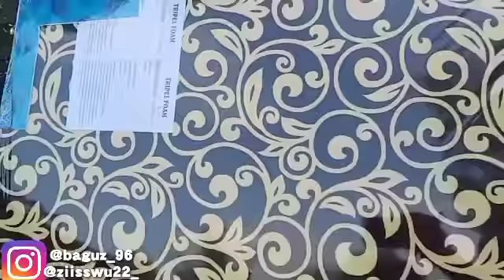CHEF KANCIL DAPAT HADIAH SEPRINGBAT DARI HAMBA ALLAH (London Inggris) 😭💖🙏